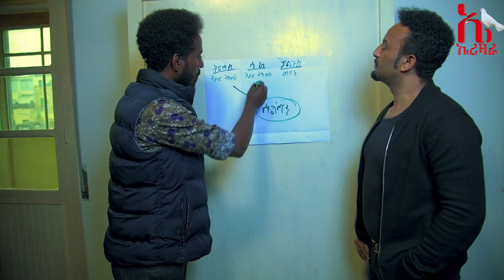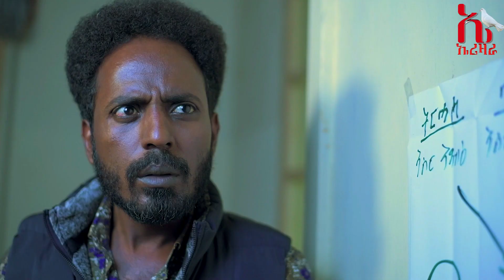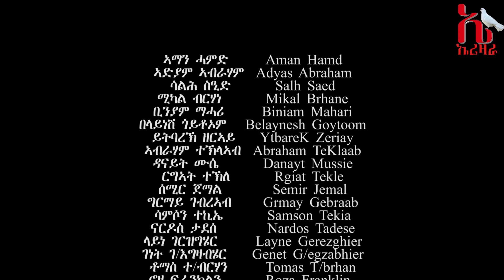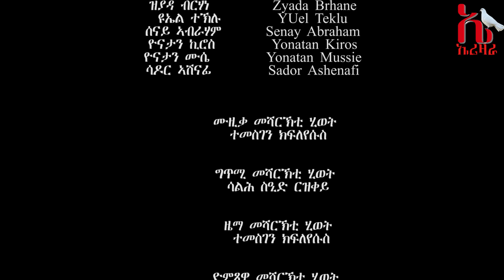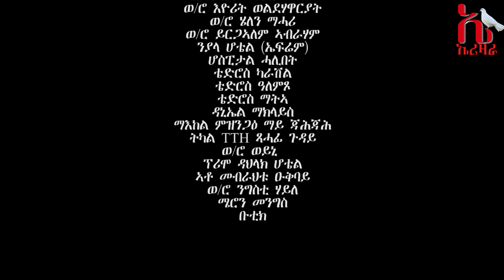EriZara - መሻርኽቲ ህይወት 59 ክፋል - Episode 59 || New Eritrean Series Film 2020 By Salih Seid Rzkey (Raja)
ቀንዲ ትዝቶታትና
ትምርታዊ
ትንተና ስፖርት
ድሕሪ ባይታ ዕዉታት ሰባት
ሓቀኛ ዛንታታት

EriZara Entertainment provides Interview Famous People |Eritrea Series Movies |  ,Documentary, LOVE STORY, Short/Long Story, Comedies.